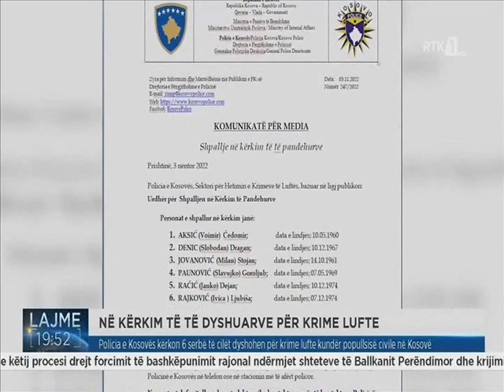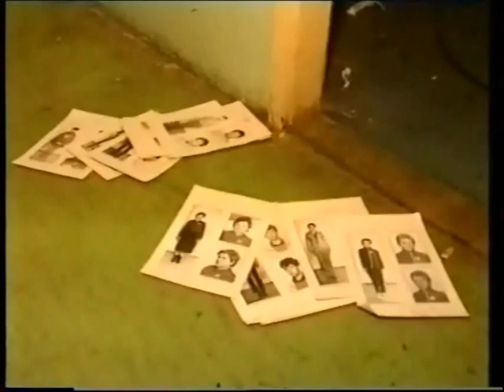Who are the Serbians!? Kosovo Police and Europe urgent to arrest 6 serbian MONSTERS Children Killers